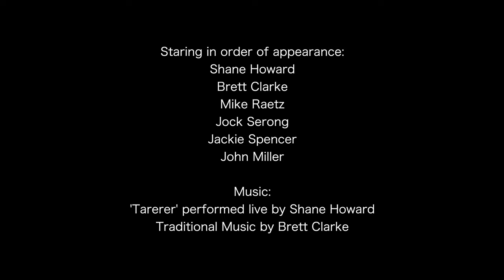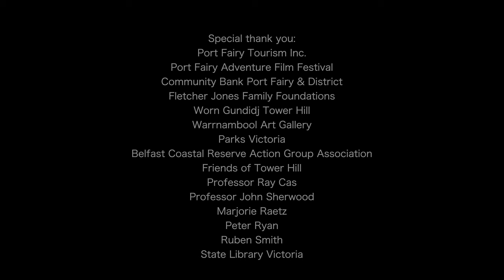TOWER HILL - Stories from a Volcano and the Belfast Coast - A Short Film by Martin Stringer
37,000 years ago the volcano that is Tower Hill had a huge eruption!

The film concentrates on the geological, ecological and cultural importance of Tower Hill Reserve and the Belfast Coastal Reserve.

I've really enjoyed learning so much and filming the legendary Singer / Songwriter SHANE HOWARD - GOANNA, Author Jock Serong and Indigenous Tour Guide Jackie Spencer just to name a few.

Massive thank you to Geologist and Geotours Guide Mike Raetz who helped make this happen and to Port Fairy Adventure Film Festival, Community Bank Port Fairy & District, Port Fairy and Region Visitor Information Centre and the Fletcher Jones Community Trust.

Staring in order of appearance:
Shane Howard
Brett Clarke
Mike Raetz
Jock Serong
Jackie Spencer
John Miller

Filming & Editing - Martin Stringer
Assistant Camera - Stacey Chilcott - Green Collar Productions
Assistant - Silvia Di Domenicantonio
Script - Mike Raetz, Geotours
Poem "The Rocks Tell the Story”

Special thank you:
Port Fairy Tourism Inc.
Port Fairy Adventure Film Festival
Community Bank Port Fairy & District
Fletcher Jones Family Foundations
Worn Gundidj Tower Hill
Warrnambool Art Gallery
Parks Victoria
Belfast Coastal Reserve Action Group Association
Friends of Tower Hill
Professor Ray Cas
Professor John Sherwood
Marjorie Raetz
Peter Ryan
Ruben Smith
State Library Victoria